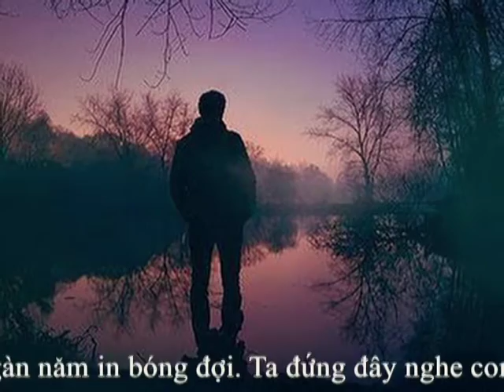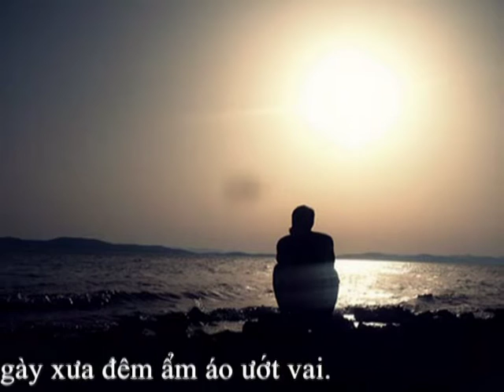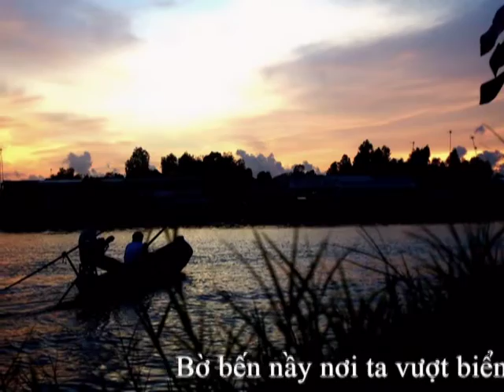BÊN DÒNG SÔNG CŨ - Nhạc: Mai Hoài Thu - Thơ: Bạch Ngọc Phước - Ca sĩ: Đông Nguyễn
* Ca khúc BÊN DÒNG SÔNG CŨ, Mai Hoài Thu phổ thơ Bạch Ngọc Phước - Ca sĩ: Đông Nguyễn